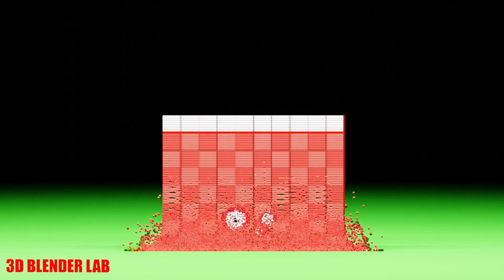Numberblocks but EVERYONE is SAND (Part 11)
FANMADE VIDEO by 3D Blender Lab

Numberblocks Satisfying Video Kinetic Sand Rainbow Cutting ASMR
Numberblocks but EVERYONE is SAND